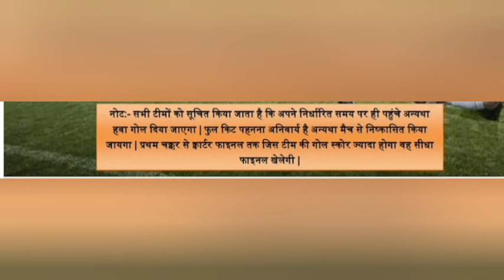Roladih Magurda Ckp Chakradharpur Football Tournament Fixture !! 3.20 Lakh Dhamaka !!